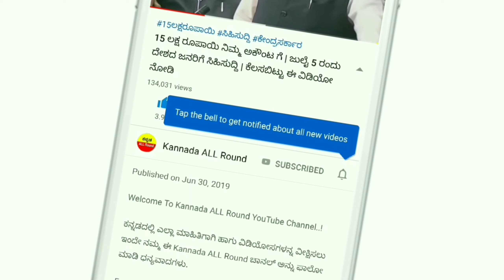ಶಾಕಿಂಗ್ ನ್ಯೂಸ್! || Idea Airtel Vodafone ಇನ್ಮುಂದೆ ಉಚಿತ ಕರೆ ಬಂದ! ಸಿಮ್ ಗ್ರಾಹಕರಿಗೆ ಶಾಕಿಂಗ್ ನ್ಯೂಸ್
➡ ರೈತರಿಗೆ ಸಿಗುವ ಯೋಜನೆ
➡ ಸರ್ಕಾರದ ಹೊಸ ಯೋಜನೆ
➡ ಸರ್ಕಾರಿ ನೌಕರಿ ಬಗ್ಗೆ ಮಾಹಿತಿ
➡ ಸರ್ಕಾರ ದಿಂದ ಉಚಿತ ಸಾಲ ಪಡೆಯಿರಿ
➡ ಹೊಸ ನಿಯಮಗಳು